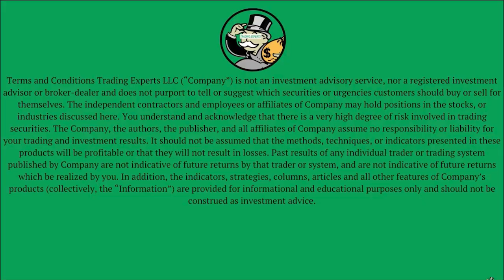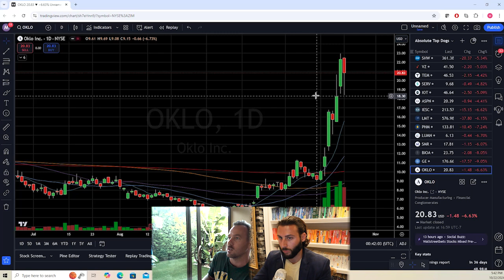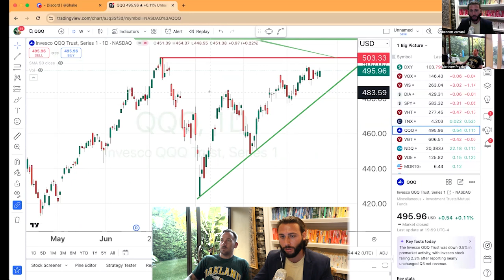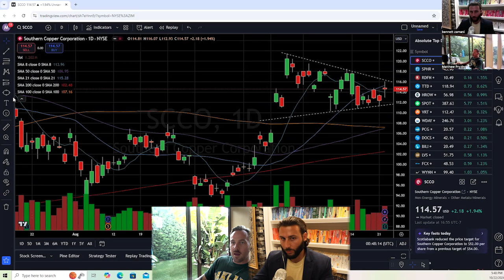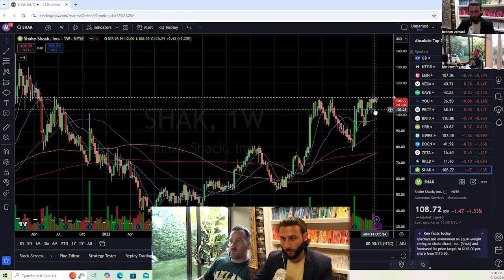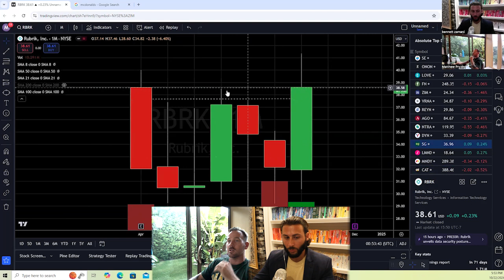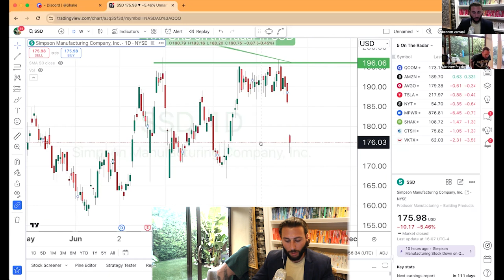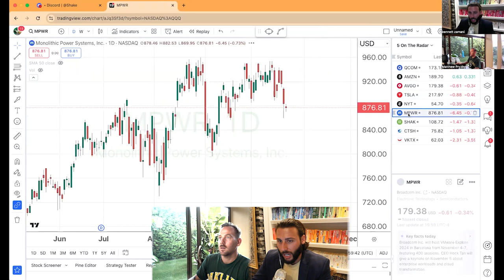Trading Experts Chart Talk 214 | Pre-Election, Earnings, & Market Outlook